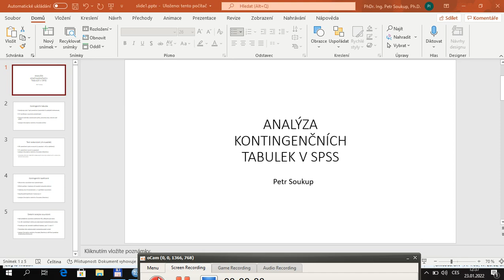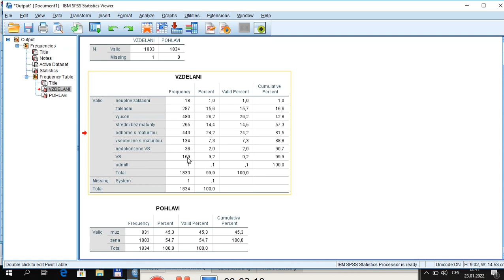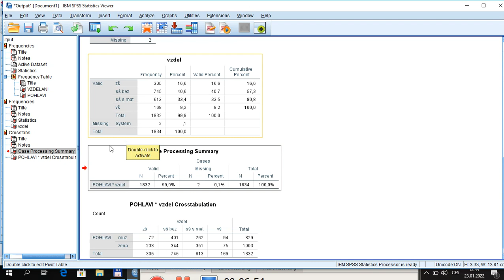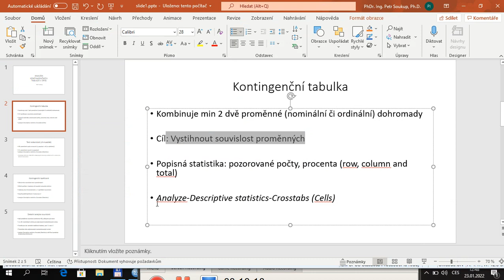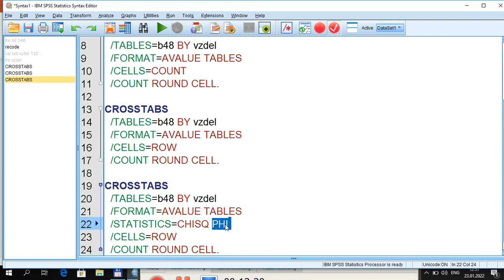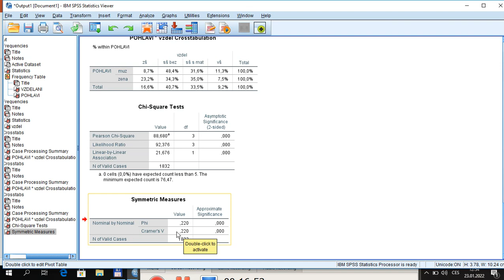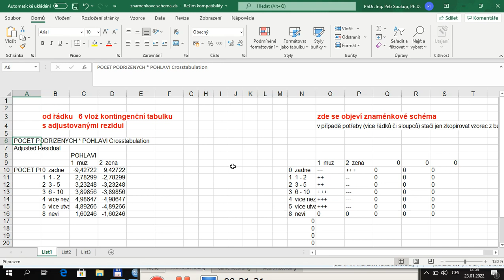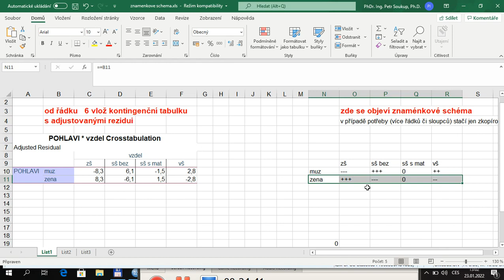Kontingenční tabulky v SPSS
Kontingenční tabulka, četnosti, procenta (řádková), chi-kvadrát test, kontingenční koeficient. Adjustovaná rezidua a znaménkové schéma. Materiály k videu jsou zde